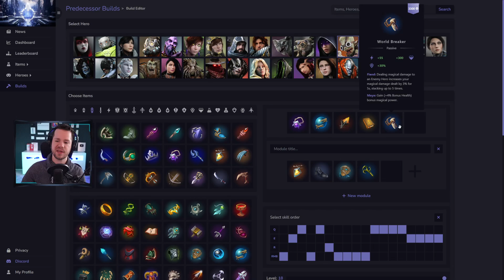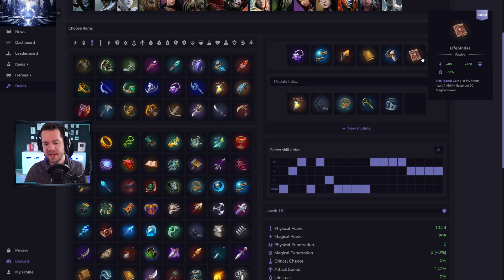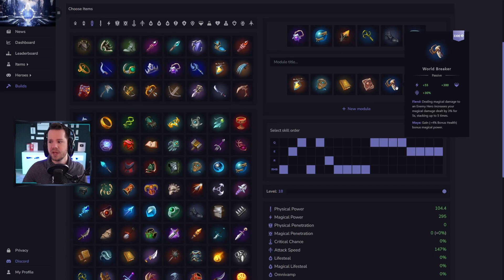DIESE Items machen Iggy OP! (Iggy & Scorch Build Guide für Predecessor)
Heute zeige ich euch mein krank getestetes Build zum neuen Predecessor Held Iggy & Scorch. Ich stärke mit diesen Items Iggys Schwächen und pushe gleichzeitig seine Stärken. Danke dir!

Auf meinem Kanal findest du Hightligts, Gameplays, Clips und Guides zu dem inoffiziellen Paragon Nachfolger Predecessor.
Ich hoffe wir werden wieder so eine geile Community, wie zu den guten alten Paragonzeiten. Egal, für welches Spiel sich jeder einzelne entscheidet.

Wir sehen uns auf der Lane!

🎮 Predecessor is a third person MOBA currently in Development.
You and four allies join arms in battle as you fight for glory on the battlefield against enemy heroes on a traditional 3 lane map featuring an interactive jungle, epic monsters and more!

In a match 10 players are divided into two teams with each player controlling their chosen hero. No two heroes are the same. Each hero has their own unique abilities and design, meaning there’s a hero to match everyone’s style of play. Heroes complete objectives to collect gold like killing minions, towers or enemy heroes. As a hero collects more gold they can buy items from the shop that influence their heroes in interesting ways - allowing them to teleport to new locations, go invisible, freeze time and more. Items also allow a hero to get more powerful by giving their hero better attributes such as power, attack speed, health and various other stats.

Unlike most MOBAs, Predecessor puts you into the heart of the action. The Third-Person perspective fully immerses you into the game as enemies appear from shadow walls, over ledges or from behind you.